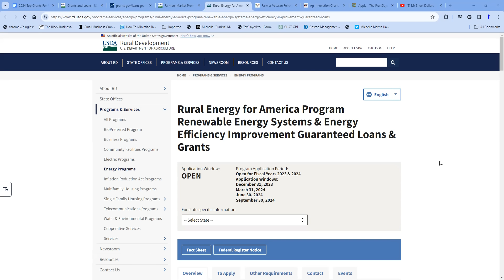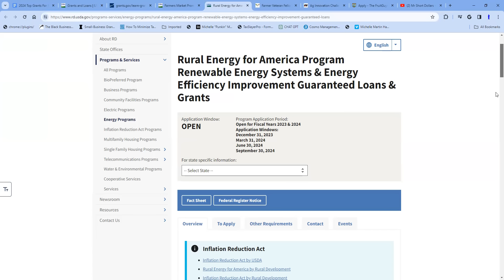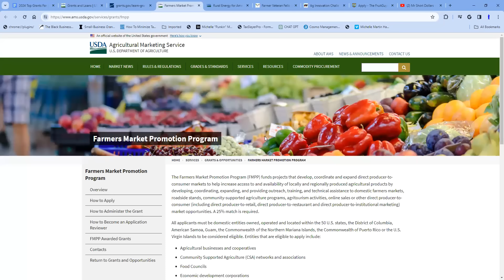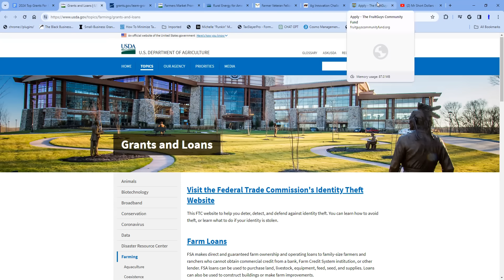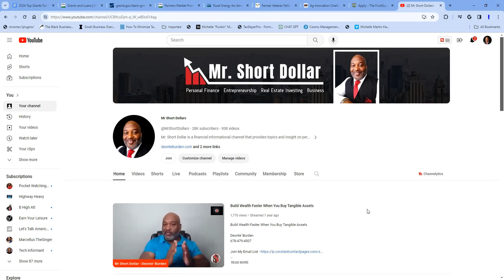2024 Farmer Grants and Resources!!! Get Help Now!!!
2024 Farmer Grants and Resources!!! Get Help Now!!!